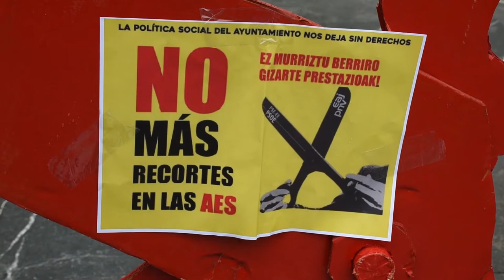Barakaldoko udalak murrizketa berriak aplikatzen ari dituela salatu du Berri Otxoakek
Berri-Otxoak kontzentrazioa egin du Herriko Plazan, Barakaldoko udal gobernuak murrizketa sozial berriak aplikatzen ari dituela salatzeko, konkretuki larrialdietarako laguntzetan.